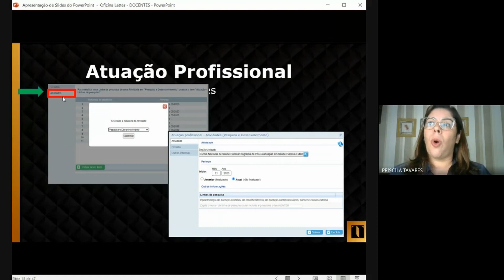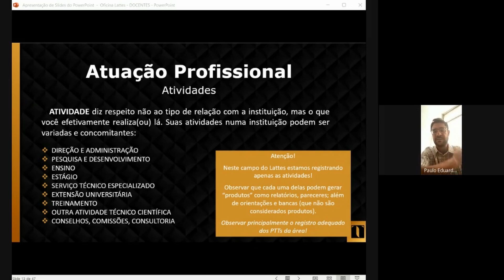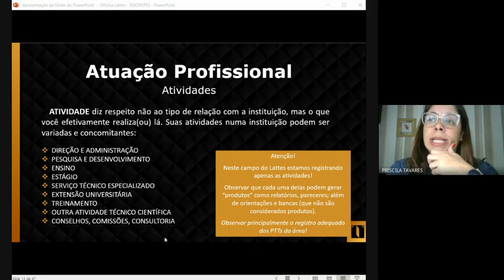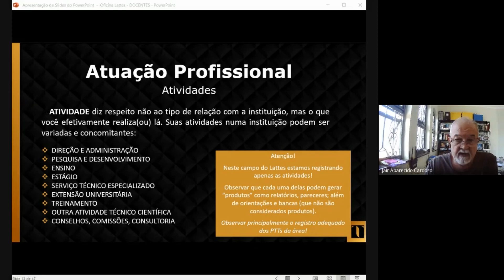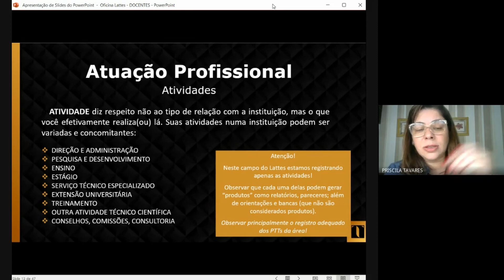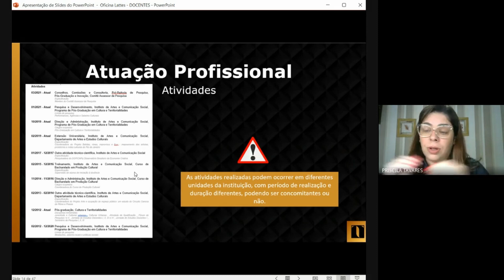Manual Curriculum Lattes - Atividades